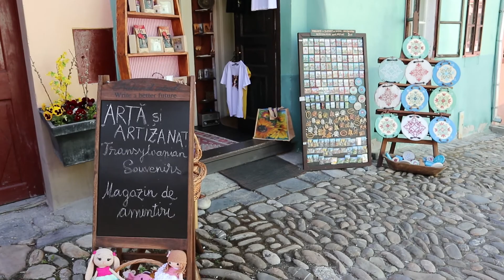Sighisoara(Singura Cetate Medievala locuita din Europa)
Cetatea Sighișoara este centrul istoric vechi al municipiului Sighișoara, județul Mureș, România.

Construit în secolul XII de coloniștii sași sub denumirea latină Castrum Sex și păstrat în mod aproape neschimbat până astăzi, ea este locuită și în prezent. În 1999 cetatea a fost înscrisă pe lista patrimoniului cultural mondial UNESCO.
Cetatea este amplasată pe malul sudic al râului Târnava Mare, pe o coastă de deal lungă de 850 m, pe două terase: terasa de jos, Dealul Cetății, se află la o altitudine de 350 m p.n.m (ca. 30 m mai sus de Orașul de Jos), iar terasa de sus, Dealul Școlii, la o altitudine de 429 m (ca 49 m mai sus de terasa de jos).[2]

Popularea Dealului Cetății a avut loc în jurul Bisericii Mănăstirii Dominicane, a cărei construcție a fost începută la sfârșitul secolului al XII-lea. Tot lângă Biserica Mănăstirii a funcționat și prima școală din Sighișoara (menționată documentar în 1522).

O schola maioris („școală majoră”) și-a început cursurile în anul 1607 pe lângă Biserica din Deal (Bergkirche), monument istoric și de arhitectură din secolul al XIV-lea. În anul 1619 a fost dată în folosință clădirea proprie a Școlii din Deal. Scara acoperită, inițial cu 300 de trepte, a fost construită în 1642.
Cetatea este înconjurată de un zid de 930 m a cărui înălțime inițială era de circa 4 m. Ulterior, înălțimea zidului a fost mărită în unele locuri până la 14 m. Zidul a fost construit între secolele al XIV-lea și al XVII-lea[3] ca protecție împotriva atacurilor turcești. Zidul avea 14 turnuri, din care 9 se păstrează până în ziua de azi. Turnurile funcționau ca sedii ale diferitelor bresle meșteșugărești.

Turnul cu Ceas (înălțime: 64 m; turn-poartă)
Turnul frânghierilor (aflat pe platoul Școlii din Deal, a fost restaurat în secolul al XIX-lea și servește actualmente ca locuință a îngrijitorului cimitirului evanghelic din deal)
Turnul măcelarilor (hexagonal)
Turnul cojocarilor (distrus în incendiul din 1676, dar a fost reconstruit; are 4 niveluri)
Turnul țesătorilor (a fost dărâmat în 1858, pietrele fiind folosite pentru pavajul cetății)
Turnul croitorilor (pe partea opusă a Turnului cu ceas, este turn-poartă; are 2 etaje; pulberăria de aici a explodat în incendiul din 1676 distrugând turnul, care a fost reconstruit)
Turnul giuvaergiilor/aurarilor (incendiat de un trăsnet în 1809, a fost dărâmat în 1863, când pe fundamentul lui a fost construită sala de gimnastică a liceului german; aceasta a fost la rândul ei schimbată în capela cimitirului în 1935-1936)
Turnul cositorarilor (înălțime: 25 m; patru etaje)
Turnul tăbăcarilor (unul din cele mai vechi)
Turnul fierarilor (ridicat în 1631 pe temeliile vechiului turn al bărbierilor; distrus în incendiul din 1676, dar a fost reconstruit)
Turnul lăcătușilor și dogarilor erau situate între Turnul cizmarilor și fierarilor.
Turnul pescarilor se afla cândva pe malul Târnavei, mult mai în afara cetății, unde se găsea pe-atunci și moara. Rareori mai este amintit. Există doar pe macheta Muzeului din incinta Turnului cu ceas.
Turnul cizmarilor (marchează capătul de nord al zidului cetății; menționat în 1521, fortificat în 1603, distrus parțial în 1606, reconstruit în 1650, ars în 1676, reclădit în 1681).